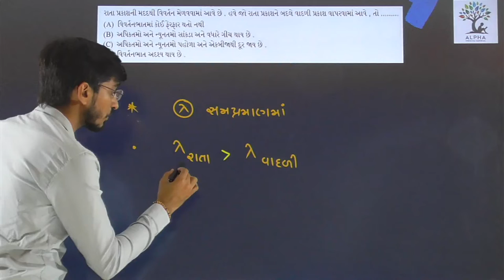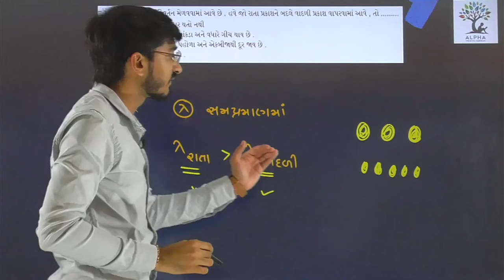Paper 2 | Section A | Que 16 | Physics | Std. 12 | Alpha Vidhya Sankul | in Gujarati by R K Sir